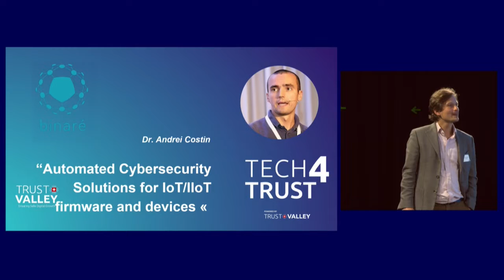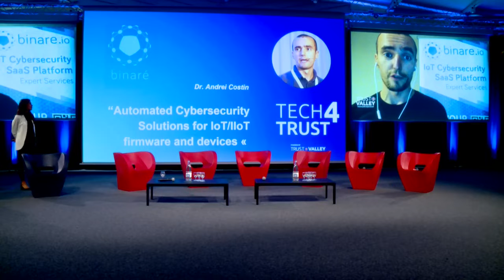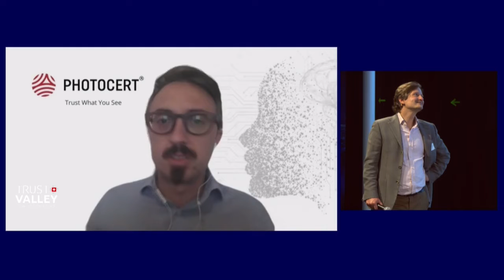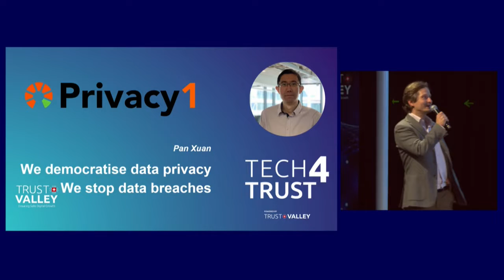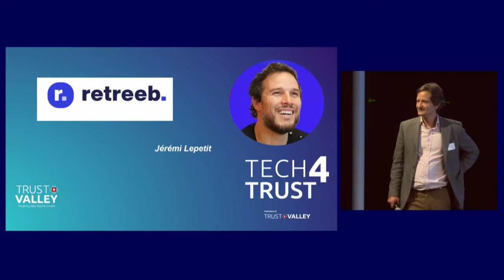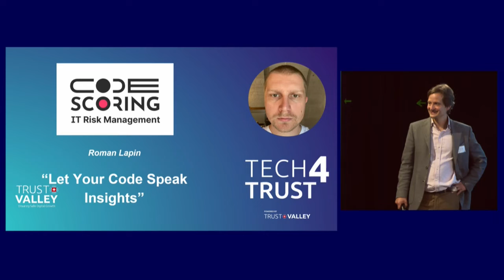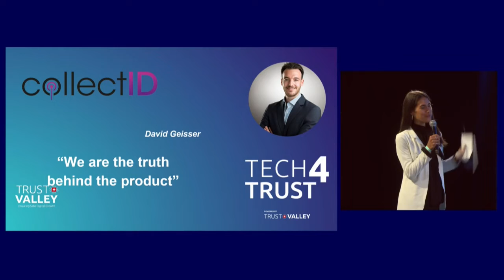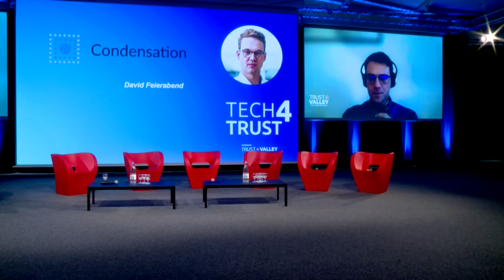Trust Valley _ 2021_ Pitch Start-ups 4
Tech4Trust Pitch Round 4
Questions from Advisory board members:
Leo BOLCHANINE, AdNovum
Francesca BOSCO - Chief of Staff, Head of Foresight
at The CyberPeace Institute

Start-ups:
Binaré, maori, photocert, privacy1, retreeb, code scoring, collectID, condensation